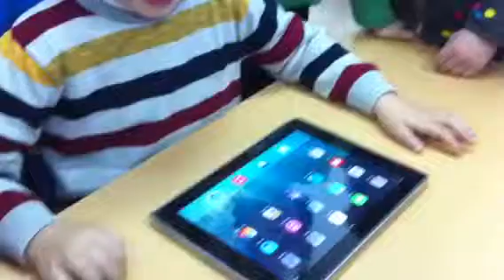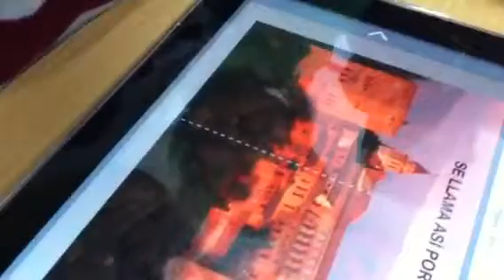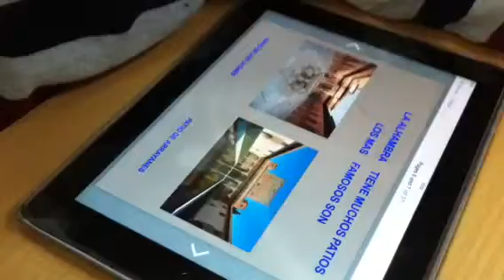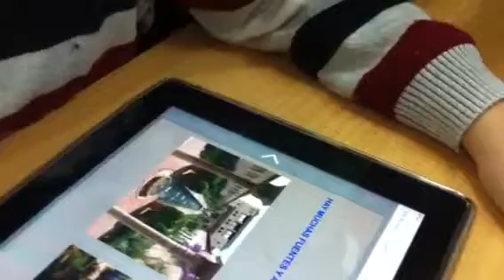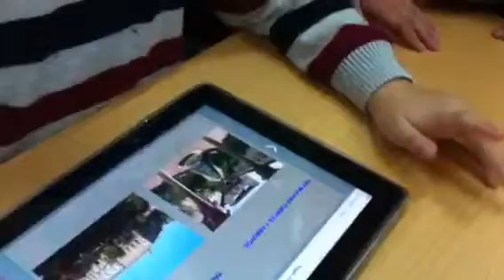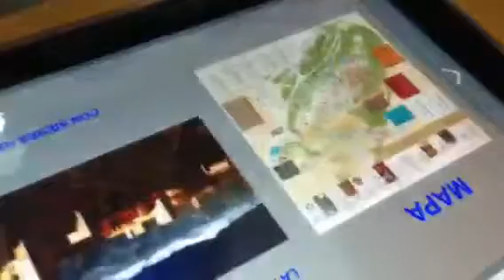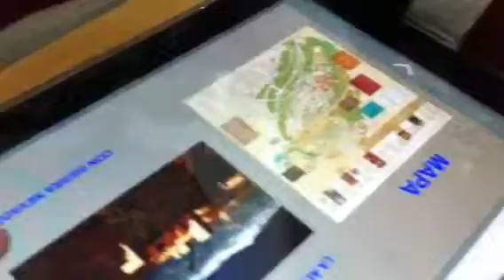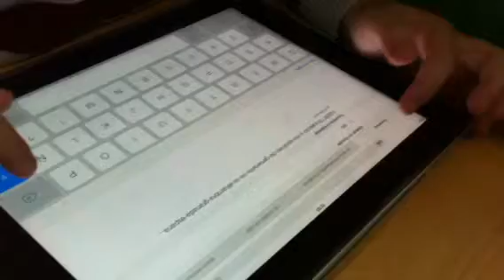Ibook alhambra mario